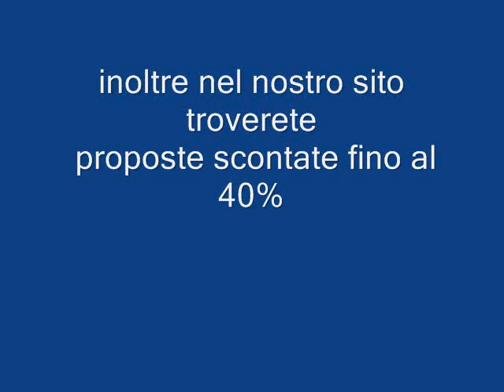NORTHOLME HILTON SEYCHELLES MAHE Galadriel viaggi Pieve di Soligo 04381796937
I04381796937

l Resort offre ai suoi ospiti un rifugio appartato tra le verdi colline di Beau Vallon Bay. Una vacanza all'insegna del relax edel benessere, grazie ai servizi offerti dalla Spa del Resort. Oltre all'impareggiabile bellezza del mare turchese e della spiaggia di sabbia fine che circondano l'Hotel.